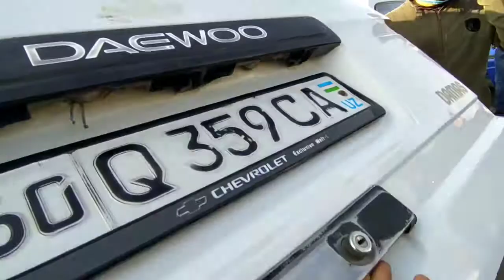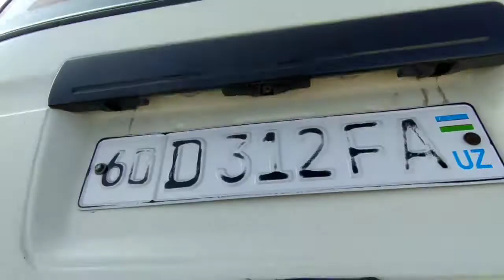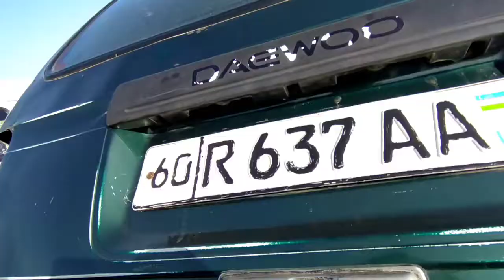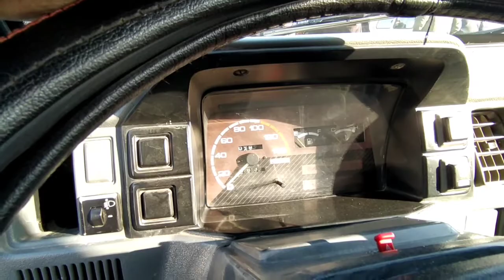ANDIJON MASHINALARI 06 NOYABR ARZONLARIDAN SHOK NARXLAR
Yaqnlaringizga tarqating kanalga obuna boling